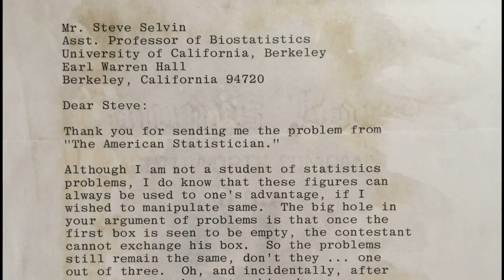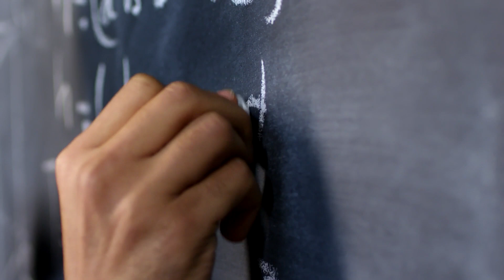MONTY HALL (KEÇİ) PROBLEMİ | ARABA HANGİ KAPININ ARKASINDA?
1975 yılında Steve Selvin The American Statistician dergisinde Monty Hall’un sunduğu Let’s Make A Deal adlı yarışmayla ilgili bir olasılık sorusu sordu. Temelinde bir tahmin oyunu olan bu yarışmada arabayı kazanabilmek için anahtarların olduğu kutuyu bulabilmeniz gerekiyordu. Monty Hall yarışmaya heyecan katmak için bazı teklifler sundu ve bu teklifler bir olasılık problemi ortaya çıkardı. Daha sonra bir keçi modellemesi geliştirildi. Biz de bu videomuzda keçi modellemesi üzerinden problemin nasıl çözüldüğünü anlatıyoruz. Araba kazanmak için kapıyı değiştirmeniz daha mı avantajlı yoksa hiçbir etkisi yok mu? Monty Hall’un kapılardan birini açıp keçiyi göstermesi olasılıkları değiştirdi mi? Video süresince bu soruların hepsine cevap bulacaksınız. Monty Hall problemini arkadaşlarınıza da sorun. Bakalım kaç kişi cevabı doğru olarak bulabilecek.

Video Planlama ve Metin: Ferkad Kudvetoğlu
Seslendirme: Ferkad Kudvetoğlu
Video Dizaynı ve Montaj: Ferkad Kudvetoğlu
Tasarım: Ahmet Yasin Küçük
Altyazı: Ferkad Kudvetoğlu